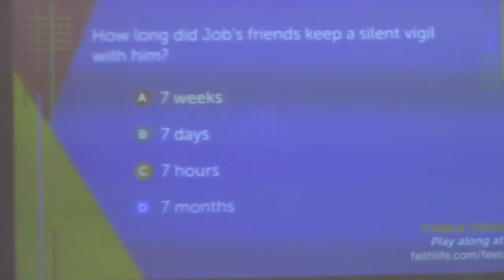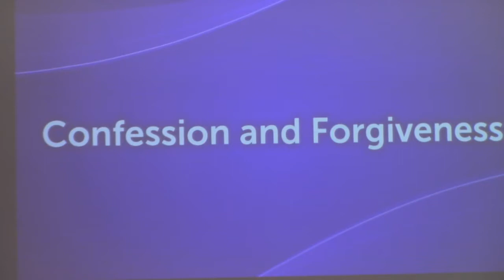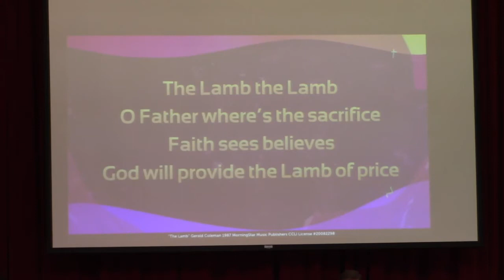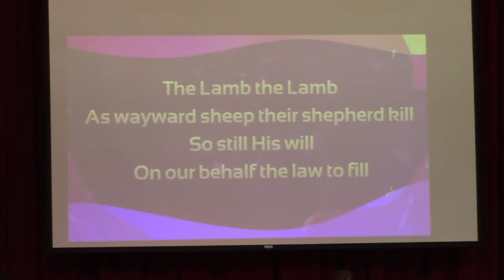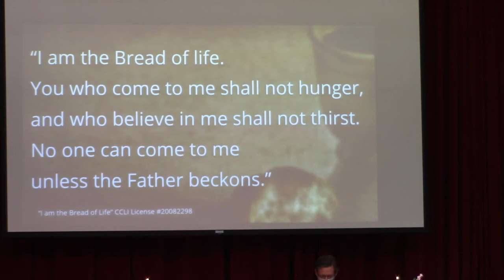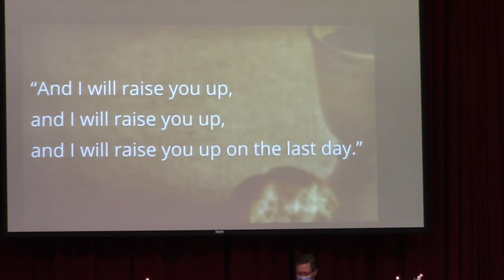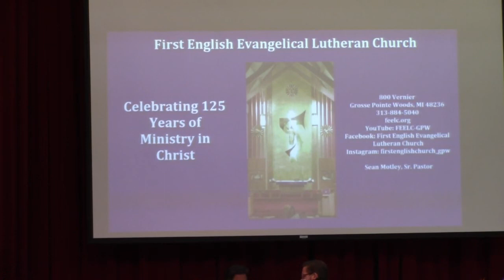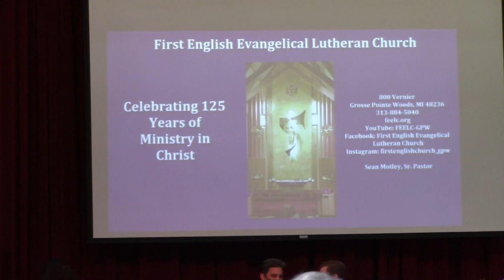Worship - March 7, 2021 - Third Sunday in Lent - 9:30 Service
First English Evangelical Lutheran Church (FEELC) in Grosse Pointe Woods, MI (GPW)
Copyright License 20082298, Size B